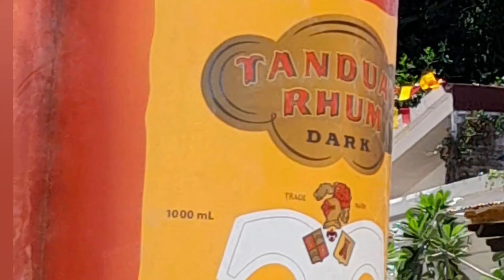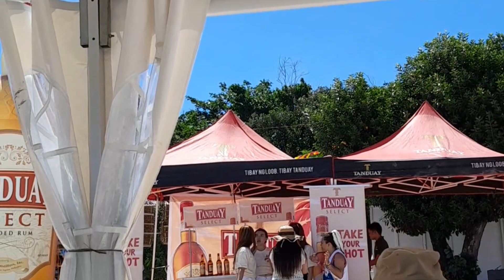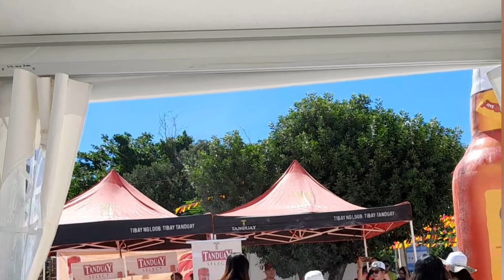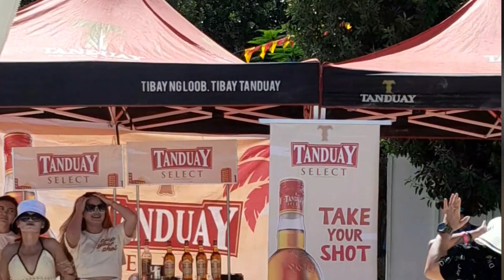outing on my 2023 vacation#